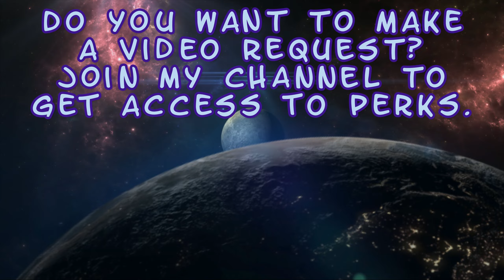Savage Sister (Femme Fatale Skin) - Skin of the Day - Mileena - Mortal Kombat 11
This video is a re-upload.

Enjoy! :D